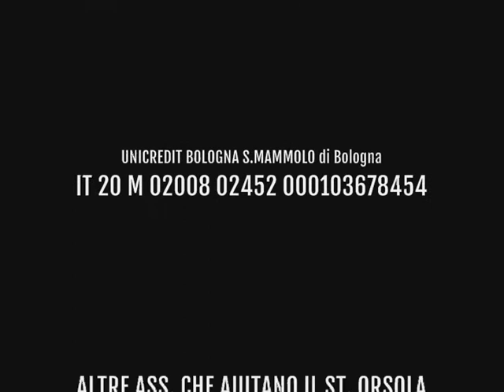Un ospedale per Tharaka Onlus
L'associazione Un ospedale per Tharaka Onlus è nata con l'obiettivo specifico costruire nella regione del Tharaka, in Kenya, un ospedale adeguato alle esigenze ostetrico-infantili del posto.
L'Ospedale St. Orsola è entrato in funzione presso la missione cattolica di Matiri (Tharaka District - Kenya) il 5 ottobre 2003 ed è stato ufficialmente inaugurato il 30 ottobre 2004. A seguito del riconoscimento formale del ministero della sanità keniota, si è trovato a fronteggiare tutte le esigenze di carattere sanitario di un bacino di utenza di circa 150.0000 abitanti.

Via Fondoreno, 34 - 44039 Vigarano Mainarda (Ferrara)

Oppure direttamente sul cc:
- c/c della BPER BANCA - S.p.A. di Ferrara, IT 25 U 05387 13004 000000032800
- c/c di UNICREDIT BOLOGNA S.MAMMOLO di Bologna, IT 20 M 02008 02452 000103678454

DONA IL 5 X MILLE
Con la prossima dichiarazione dei redditi, scegli di devolvere il 5 per mille dell’IRPEF a "Un ospedale per Tharaka" Onlus CF 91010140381

DIVENTA "AMICO DI MATIRI"
Associati e diventa un "amico di Matiri", scegliendo di contribuire come socio simpatizzante, ordinario o sostenitore

DIVENTA VOLONTARIO
Parti per qualche settimana a Matiri. Un’esperienza autentica di volontariato, lavorando con gli operatori locali ed entrando in contatto con le persone del posto

MUSICHE
AFRICAN DREAM by PETITE VIKING

CONTRIBUTI VIDEO

Karibu Kenya
Ben Powell

ALBERTO GIGANTE FILM "THARAKA"
LA BARAONDA FILM in association with IMAGINA(C)TION VIDEO and GI.FILMS.
Supported by ONLUS Un Ospedale per Tharaka, FONDAZIONE CARIFE.
Editor ALBERTO GIGANTE - supervisor producer FABRIZIO PERDOMI - produced by LUIGI SIDERIO - directed and photographated by ALBERTO GIGANTE

"Un sogno chiamato THARAKA", a cura di Dalia Bighinati
Immagini e montaggio di Mirco Gadda